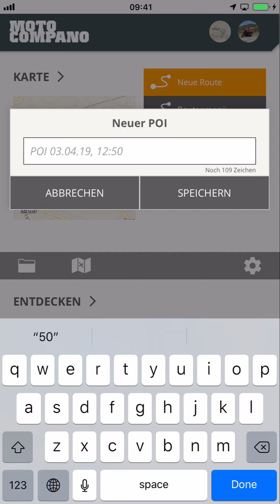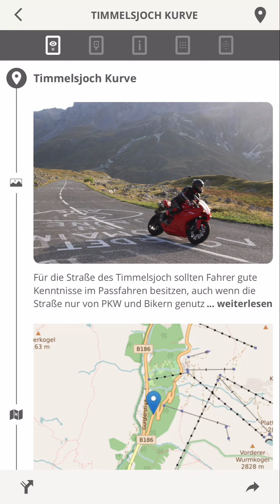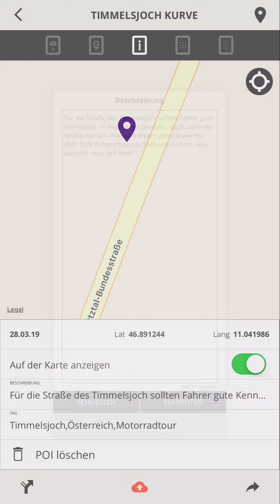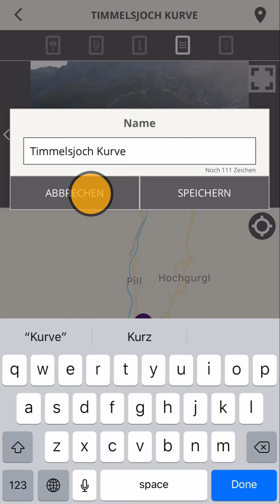Deine Inhalte: Über POI - Points of interest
Markierungen von Orten auf der Karte werden POI genannt. Sie sind ein wichtiger Bestandteil bei der Nutzung von motocompano und werden dir sicher häufig begegnen.
Wenn du eine schöne Aussicht oder ein Café mit leckerem Kaffee und Kuchen entdeckst und dir merken möchtest, kannst du einen POI erstellen und sogar Erinnerungsfotos hinzufügen.
Neben der Funktion als Markierung eines Ortes mittels seiner Koordinaten kannst du dem POI auch Bilder und Text  beifügen und ihn so zur Planung einer weiteren Tour oder als Inspiration für andere Nutzer aufbereiten. Wie du POI erstellst, nutzt, teilst und erkundest ist Thema dieses Überblicks.